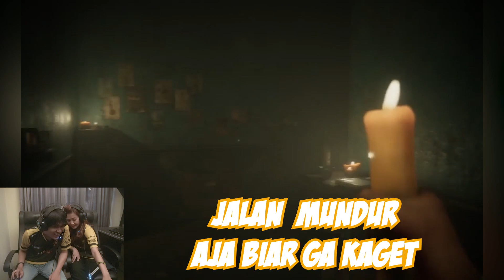ADA IBU-IBU JADI HANTU??? | PROJECT NIGHTMARES | HALLOWEEN EDITION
Hii

Kali ini Oliv & Recca.iFanny mau main game horror.
PROJECT NIGHTMARES !!

Mau tau keseruannya gimana?

Salam